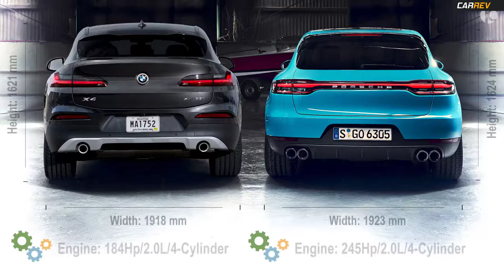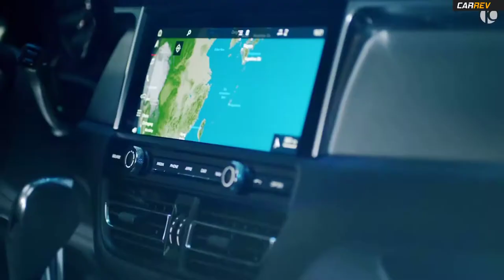Porche Macan 2019 vs BMW X4 2019 Which is Better